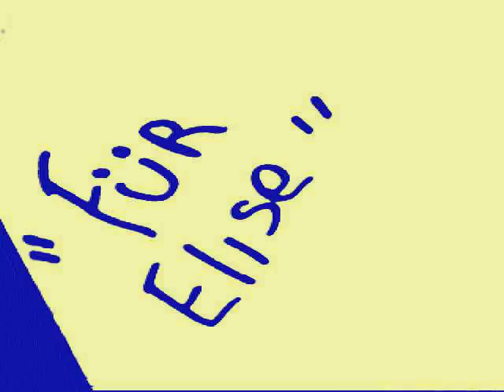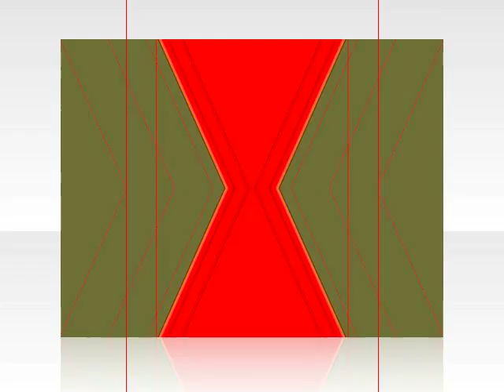VM8SI Landi Hommage a une Muse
Observer-Catalyser-sensibiliser
Hommage a une Muse

A partir d'un Langage artistique "VM8SI YouTubeMe!"

Landi Carlo
Artiste contemporain auto proclamé
«VM8SI YouTubeMe!»
1205 Genève

Matériaux utilisés:
Camera Cybershot Sony
Apple Power book avec logiciels fournis
DeDigitaleffects for Imovie 6 (version Demo)
Qualia visuels matérialisés sur Support
Images,Snapshots,Videos, web
Combinaison éléments Artistiques à partir du langage précité
D'après Youtube vidéos
        Fur Elise
Ref # 10071

Thanks to Youtube.com